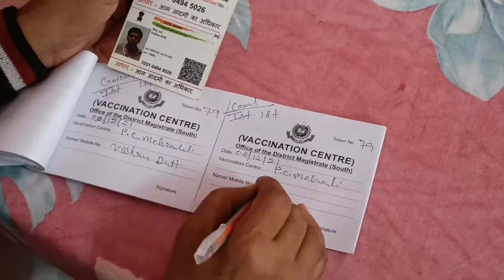Aaj Corona Vaccine Lagai || First Dose || Covishield Ki First Dose 💉💉💉💉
corona vaccine

hit likes , comments and share